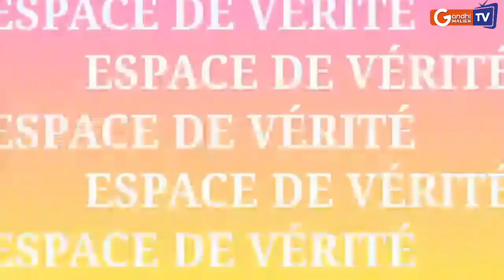Espace De Vérité: Aboubacar Sidick Fomba décortique la suspension des salaires des groupes armés CMA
Espace De Vérité: 1- Suspension des indemnités des groupes armés (CMA)
2- Les complots des politiciens
Invité: Aboubacar Sidick Fomba COREMA